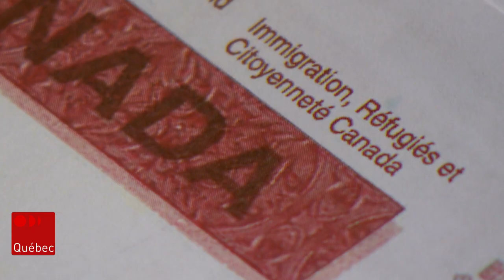Kaba Keita reste au Canada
Kaba Keita, le Guinéen menacé d'expulsion, a reçu un sursis de quelques jours de l'Agence des services frontaliers du Canada au moment où il quittait le restaurant Le Continental à Québec pour prendre son vol à Montréal.

Suivez ICI Québec sur différentes plateformes